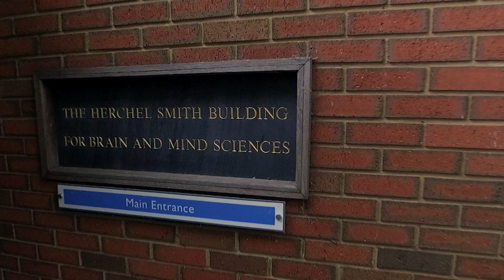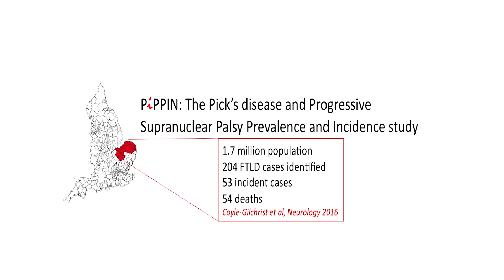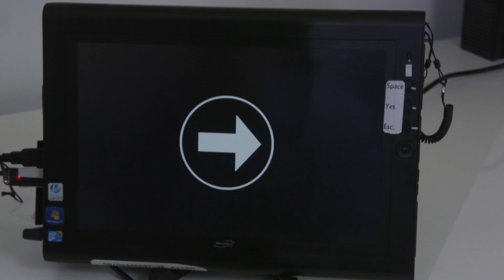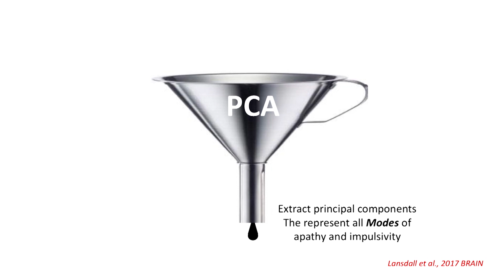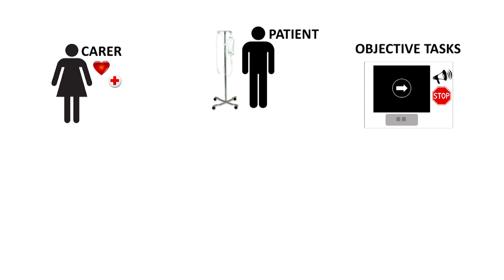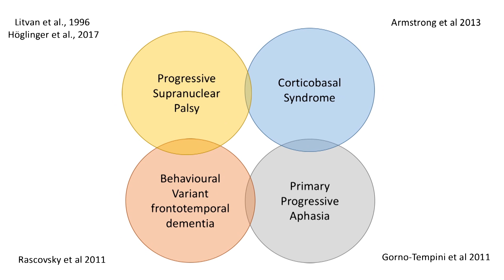Apathy and impulsivity in frontotemporal lobar degeneration syndromes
Lansdall et al. reveal the structural brain changes leading to different types of apathy and impulsivity, across the spectrum of disorders caused by frontotemporal lobar degeneration, including frontotemporal dementia, progressive supranuclear palsy and corticobasal syndrome. The positive correlation between apathy and impulsivity indicates the need for a unified therapeutic strategy.